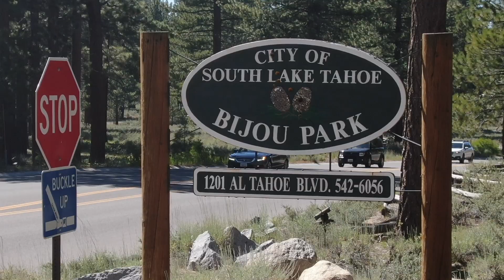Trash or treasure? ... - Vlog #162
JULY DAILY VLOG

Vlog #162

*VIDEO EQUIPMENT*

►Sony a7sii + Lenses: Zeiss 24-70mm f/4, Rokinon 14mm F2.8, Minolta 70-210 F4 'Beer Can'*** (good luck finding one) :)
Sony RX100v
►Gopro Hero5 BLK
►Iphone 6
►Mavic 2 pro zoom.